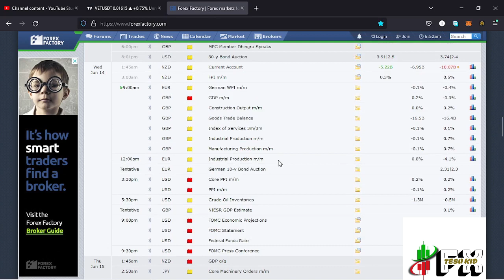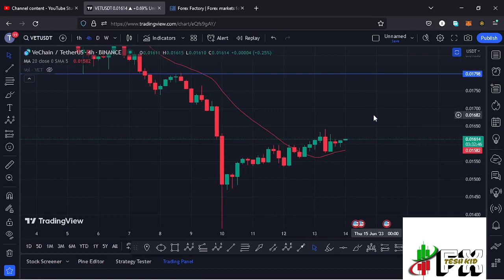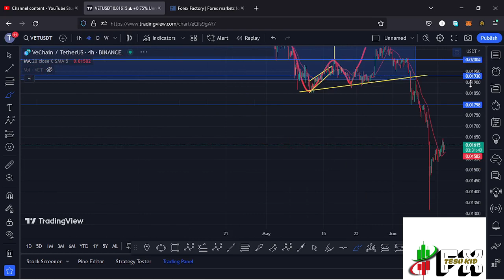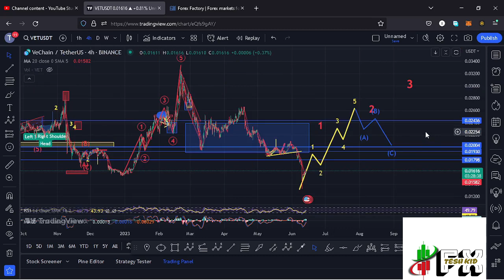🚨VECHAIN (VET) BREAKDOWN TARGETSPRICEPREDICTION [NEXT TARGETS]